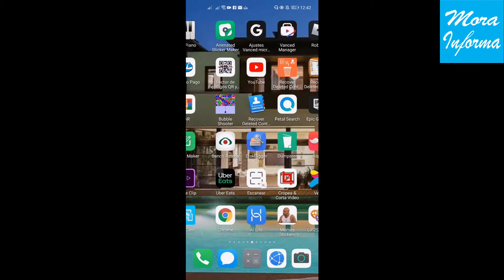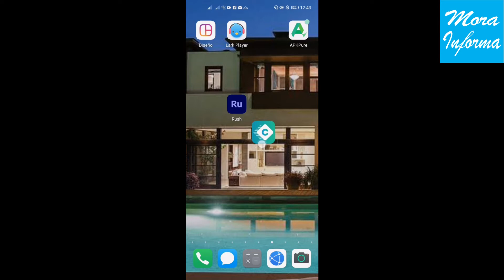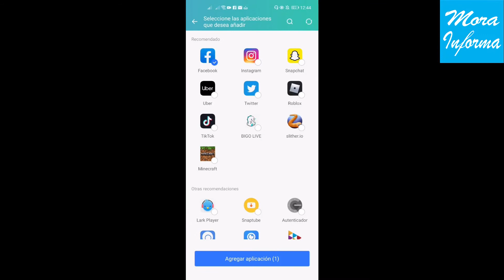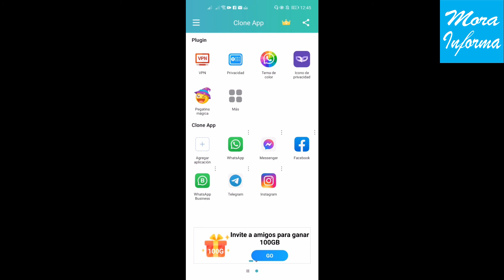¿Como tener dos whatsapp en el mismo celular? ACTUALIZADO 2022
Hoy mi gente bonita les vengo a traer la versión actualizada de como tener dos whatsapp en el mismo celular. Pues bueno en esta versión les enseño dos métodos para que aprendan a tener dos whatsapps.